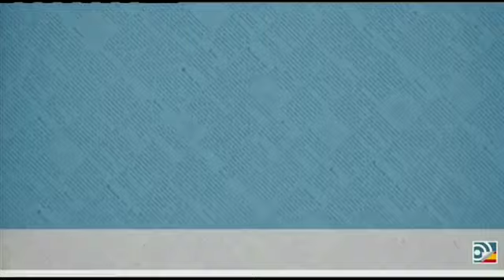Federico a las 8: Aznar estalla contra Rajoy - 06/10/17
Federico comenta las declaraciones de Aznar sobre el golpe de Estado separatista y la inacción del Gobierno y la huida de empresas de Cataluña.